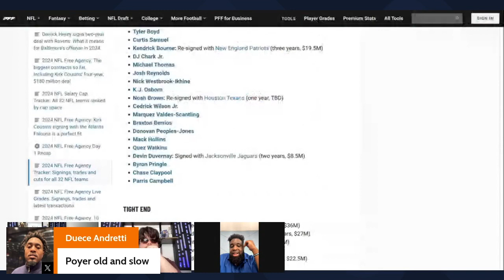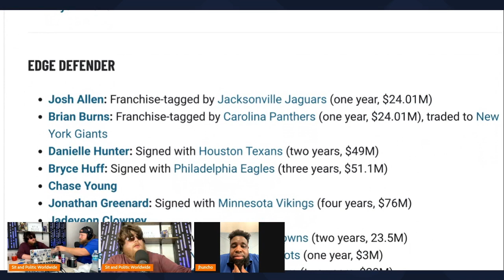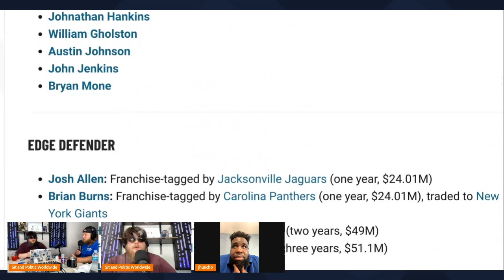Miami Dolphins' Free Agency Frenzy: Genius Moves or Massive Mistakes? Broke Boy Problems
Description: 💥🏈 Brace yourself for the Miami Dolphins' free agency frenzy! In this video, we explore whether the team's offseason moves are strokes of genius or monumental blunders. From risky gambles to calculated acquisitions, we analyze each move's potential impact on the Dolphins' future. Join the debate as we dissect the team's decisions and their implications for the upcoming season. Get ready for a whirlwind of excitement and controversy!